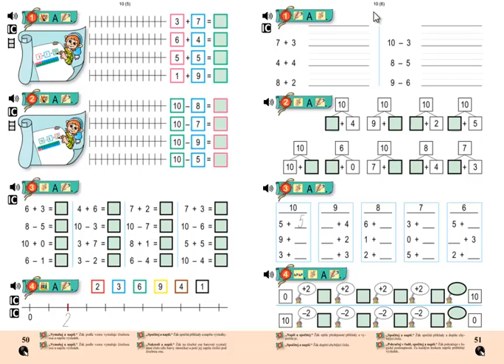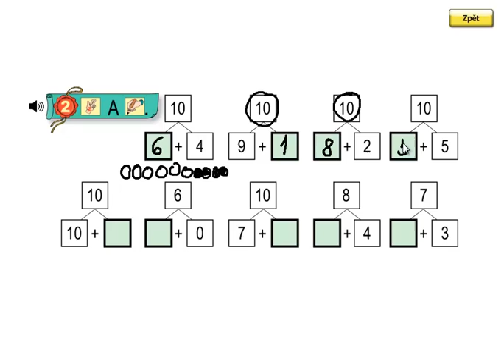Matýskova matematika 2.díl, strana 51, cvičení 2